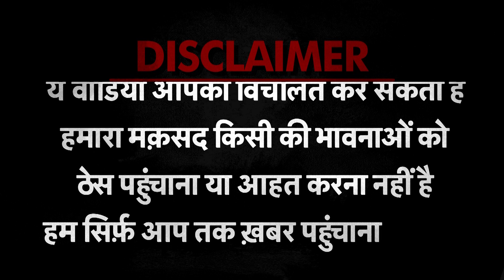Prayagraj Viral Video: प्रयागराज के School में Teacher ने बच्चे के साथ की हैवानियत, Video Viral